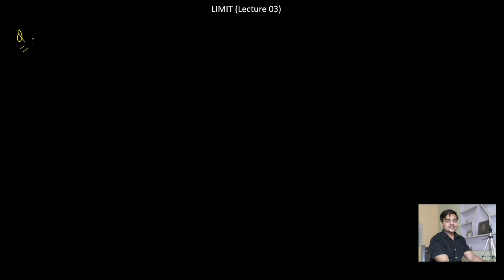LIMIT Lecture 03 || Sandwich Theorem || IIT JEE || CLASS 12 || By GK Sir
This Lecture includes Limit of Trigonometric Functions & Sandwich Theorem